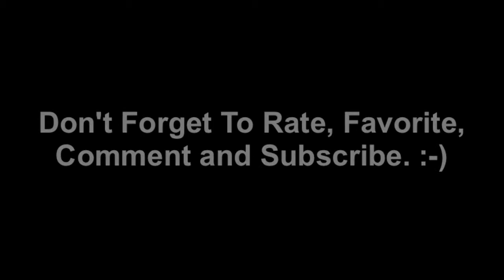Skip J. Williams: Live Your Fantasy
Wake Up Call Video By America's Next Level Strategist Skip J. Williams -- Live Your Fantasy

Every person has his or her own fantasy. What is your fantasy? Inside this must-see video, Skip talk about how to live and enjoy your own fantasy.

Skip J. Williams "THINK & WIN BIG" Book - In Stores and Online Now

Skip J. Williams "THINK PROGRESS" Book - In Stores and Online Now